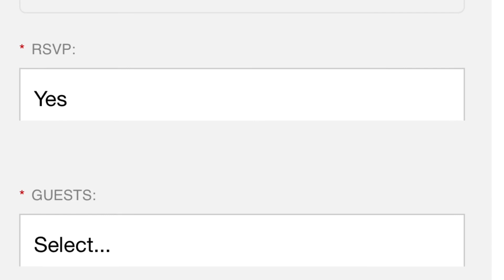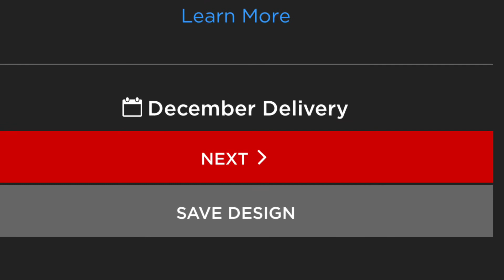LA Clean Fuels Event & Supercharger Tip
I saw a couple Chevy Bolts (on a trailer) for the first time in person. I went to a LA Clean Fuels Event at BRCC’s brand new Automotive Technology Center. Also a quick tip to keep in mind before plugging in at a Supercharger.

Invitation code to drive for Lyft and get up to $200 bonus, also works for rider discounts.